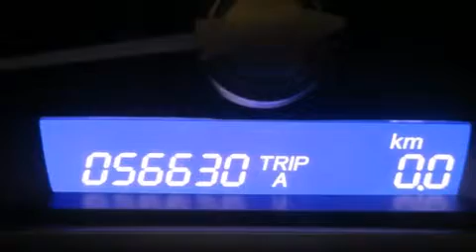2009 Honda Civic DX Sedan AT in Montr��al Nord, QC H1G 6C4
Honda Gabriel
7000, Henri-Bourassa Est

Le coup�� Honda Civic 2009. Cette berline 5 passagers affiche moins de 60 000 km au compteur. Gr��ce �� la souplesse de son moteur 4 cylindres de 1,8 litres, les passages de vitesses se font tout en douceur, vous b��n��ficierez aussi d'une exp��rience de conduite confortable et pr��visible. Honda a mis la priorit�� sur la commodit��, l'efficacit�� et le style en incluant: un compte-tours, des si��ges baquets �� l'avant, colonne de direction inclinable et t��lescopique, r��troviseurs ext��rieurs �� commande ��lectrique, glaces �� commande ��lectrique, et beaucoup plus. Les occupants de ce mod��le voyageront en toute s��curit�� gr��ce aux caract��ristiques suivantes: coussins gonflables �� l'avant avec d��tecteur de poids du passager, rideaux gonflables pour prot��ger la t��te, appuis-t��te avant anti-coup de fouet, la mise hors de fonction du syst��me d'allumage, et freins antiblocage. Voici un v��hicule d'occasion certifi�� qui a pass�� haut la main l'exigent processus de certification de Honda, qui comprend une inspection exhaustive en 150 points! Il n'y a qu'une chose qui nous satisfait: surpasser les attentes de chacun de nos clients. Passez nous voir ou appelez-nous pour obtenir plus d'information.